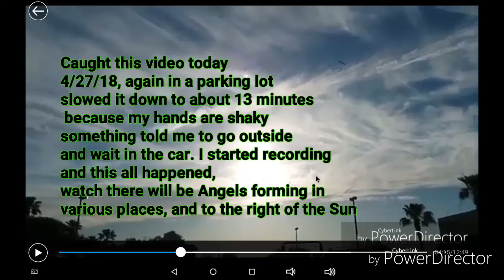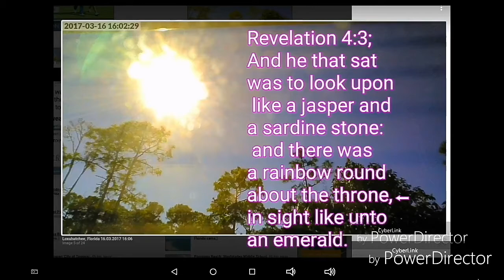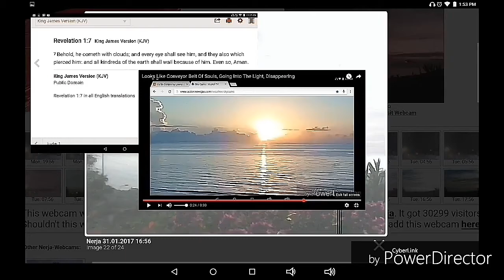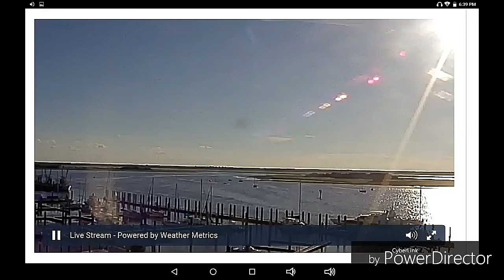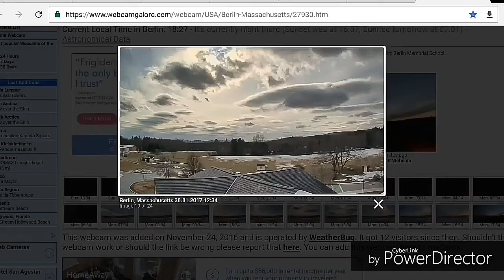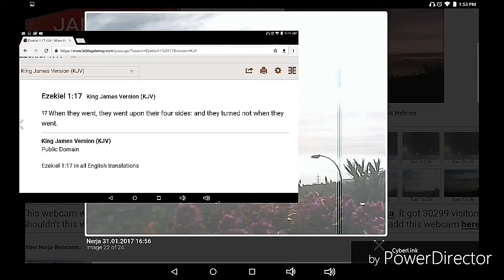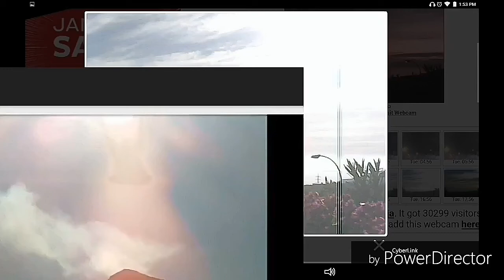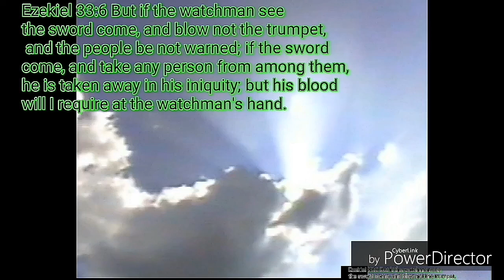Angel figures appear taken w/ my phone in parking lot. 4/27/18 Signs in the Sun Jesus Is Coming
The description below explains how I have seen the rapture and I know without a doubt that the RAPTURE IS ON A FRIDAY AT 6:45 PM USA EASTERN TIME IF YOU DONT BELIEVE ME YOU HAVE EITHER NOT LISTENED TO THE BIBLE STUDY OR ARE TO PRIDEFUL TO OPEN YOUR EYES BECAUSE YOU THINK YOU KNOW EVERYTHING I have made predictions that have come true. There are links to my Bible sudy below also called "Extended Bible Study" Explaining in more detail, how I know for sure it is God giving me the revelations that I share with you and what I have predicted of the future based on revelations from Jesus Himself. (Links to the weather cam sites are also available below)

These videos are made to glorify God and show you the signs that He is leading me to, so that I should share them and my  testamony to Jesus Christ and the Visions, dreams and revelations I have received from Him . That is why the music is not really important. No one will like every single instrumental and everyone has different taste in music. Who is able to please everybody? If you want to hear the music I really put my heart into, It is on always free to download on soundcloud because I do not believe in doing something for God and them trying to sell it. I am also on reverb nation, soundclick and my website.

My music is Always played on 2 15's, so if you got no bass you will probably be disappointed with the music. I love bass, always have and always will.

IF YOU SEE A VIDEO OF MINE AND IT HAS ADS IT IS BECAUSE A LIARIS CLAIMING THAT i HAVE THEIR CONTENT

I do not claim to know a date but the Rapture will be on a Friday at
6:45pm. To find out how I know this please watch the extended Bible study at the link below.
Revelation 1:7 Behold, he cometh with clouds; and every eye shall see him, and they also which pierced him: and all kindreds of the earth shall wail because of him. Even so, Amen.
13 I am Alpha and Omega, the beginning and the end, the first and the last.
Revelation 22:16
16 I Jesus have sent mine angel to testify unto you these things in the churches. I am the root and the offspring of David, and the bright and morning star.

God bless you brothers and sisters! Praise Yeshua, the King of Kings and lord of Lords!
Matthew 24:40; Then shall two be in the field; the one shall be taken, and the other left.(41) Two women shall be grinding at the mill; the one shall be taken, and the other left.(42) Watch therefore: for ye know not what hour your Lord doth come.

Jesus IS Coming Soon!! I know because He showed me the rapture around 2010 and at the time i didn't know anything about the rapture. the dream was in the house that I live in today but had never seen before and it had one of the dogs I have now that had not even been born yet. I know that I remember correctly because I had told my husband about the dream when I had it and He remembers it. I know it was in this time frame (a time frame can be long as even a year or more but I know this, He has used me for warnings, these signs are His warning!) because in the dream there was also a brown dog but I didn't know why but I knew it was not my dog. and a month or two ago there was a brown dog who started trying to live under my house. I felt bad for him so I let him in since I couldn't stop him I might as well have fed him so he stopped eating our trash. Since then he has been hit by a car, but that dog triggered a vivid memory of the dream. In the dream I was walking out of my house to my car and all of a sudden I started lifting up into the sky. When I woke up I somehow knew it was the rapture even though I knew nothing about it and I told my husband all these things. Which I know is true because I He has given me dreams before that which happened exactly like the dream, the first one I had was a warning that stopped me from breaking my leg when I was in girl scouts. Jesus IS coming soon so take up your cross and follow Him before it's too late!!!